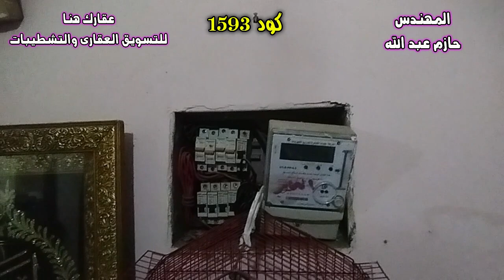شقة للبيع 150 متر 3 غرف و 2 حمام وبلكونة كاملة المرافق بسعر لقطة - كود 1593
نوع العقار : شقة سكنى
المساحة : 150 متر ( تحت العجز والزيادة )
التشطيب : محتاجة وش دهان
عدد الغرف : 3 غرف
عدد الحمامات : 2 حمام
الطابق : الثالث ( العمارة 4 أدوار )
الأسانسير : لا يوجد
عداد الكهرباء : يوجد
عداد الغاز : يوجد
عداد المياه :  مشترك مع العمارة
الترخيص : بناء قبل 2008 لا يوجد اى مخالفات
العنوان : بين فيصل والهرم - محطة شارع المستشفى
السعر : 850 ألف جنيه قابل للتفاوض البسيط